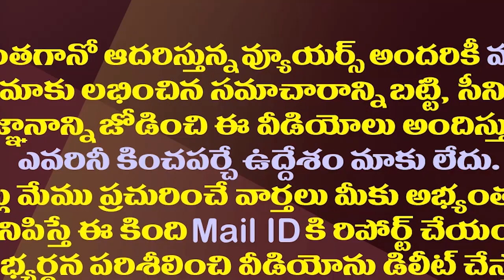జగన్ సందేశంతో చిరంజీవి..టాలీవుడ్ కీలక భేటీ|Chiranjeevi Explain Meeting Details With Jagan In Chamber